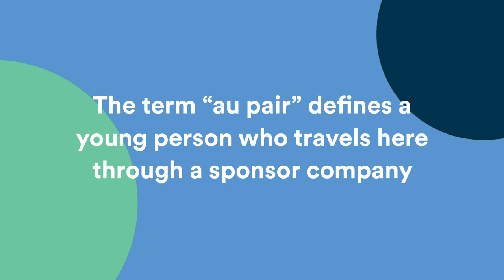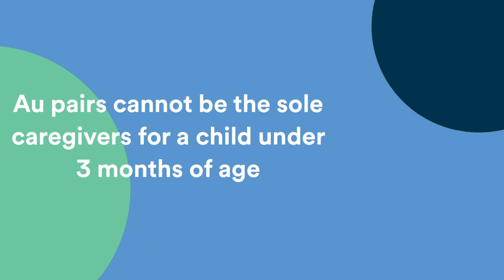Au Pairs vs Nannies: What's the Difference?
We often hear people use the terms au pair and nanny interchangeably. But, there are some important differences that you should be aware of as you try to figure out whether an au pair or nanny is a better fit for your family. For more information about au pair childcare,

In the U.S., the word “au pair” should only be used when talking about the young adults who travel here through a sponsor company designated by the U.S. Department of State, like Cultural Care Au Pair.

Cultural Care au pairs travel legally to the U.S. with a J-1 cultural exchange visa. This visa allows them to spend one year in the United States and at the end of their term, they are able to stay for an additional year.  The U.S. Department of State requires au pairs to have certain qualifications. For example, they must be between 18 and 26 years old, they must have at least 200 hours of childcare experience, and they must love children. There are also some restrictions surrounding an au pair’s on-duty hours. For example, au pairs can be scheduled for up to, but no more than 45 hours per week and no longer than 10 hours in any one day. If you have an infant, it’s also important to know that au pairs cannot be the only one home caring for a child under 3 months of age.

Au pairs can help with household duties that relate to the kids—so they can do their laundry, cook their meals and tidy up their rooms—but au pairs cannot be asked to do these things for the entire family.

So, you can see that there are some specific guidelines in place as far as who au pairs are and what they can do, while a nanny can really be used to describe any individual who cares for children, whether they are professionally trained or not.